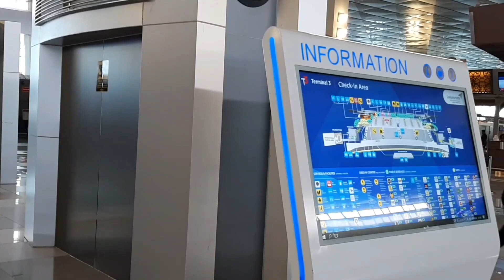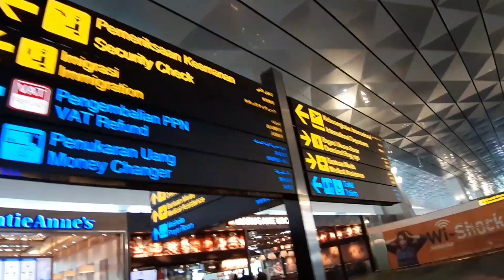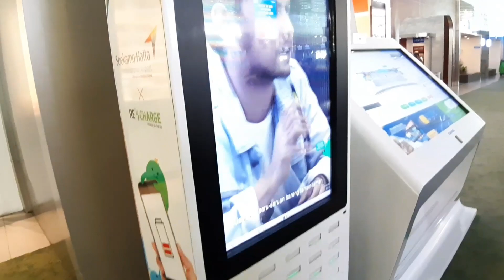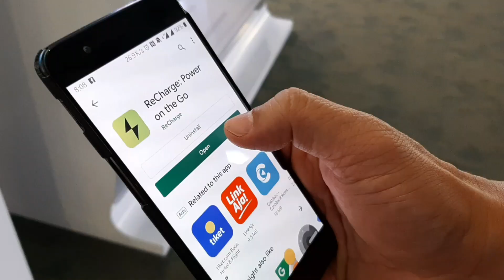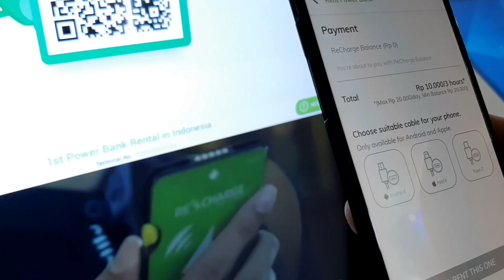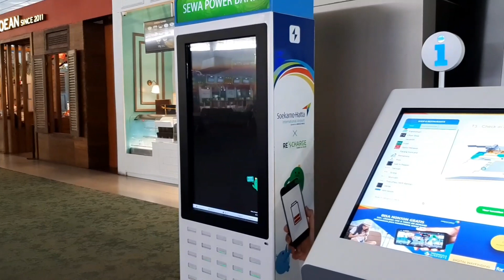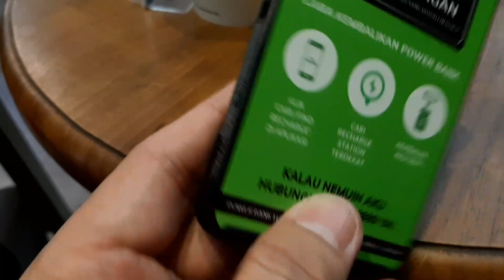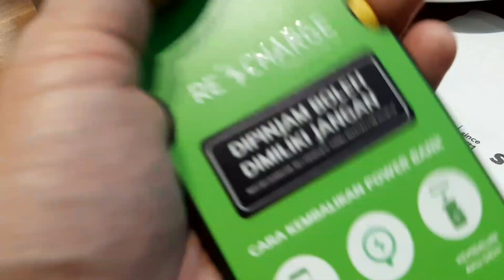NYOBAIN RECHARGE VENDING MACHINE DI TERMINAL 3 AIRPORT SOEKARNO HATTA - NGEBOLANG MALAYSIA #1